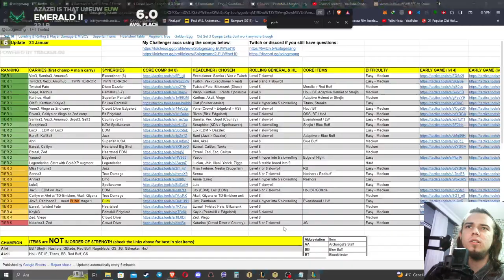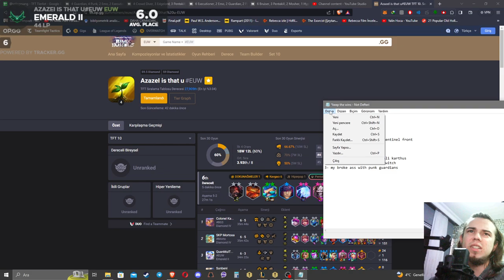Punk'ASS are ACTUALLY Relevant with THIS augment in TFT 14.2 Patch!?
live-cam on. like it?

6 Punk 4 Rapidfire, 6 Rapidfire 4 Punk 3 Star Jinx Headliner build, but this time its done with 3 Star Twitch + Mixmaster Sona giving attack speed to everyone! 3 Star Senna. 4 Punk 4 Rapidfire 3 Star Jinx Headliner build with Unit Accelerator and Ramping Rhythm also had 3 Star Pantheon Tank. 5 KDA 5 Spellweaver build with 3 Star Ekko and 3 Star Lulu carry. 6 Dazzler Headliner 3 Star Lux + Crazy disco guys. 3 Star Gragas. 3 star Vi main tank is insane with 6 Mosher! 6 Bruiser with Headliner Zac + 2 Big Shot Maestro Jhin gameplay. Interesting 6 Sentinel, 4 BigShot, 2 8-bit gameplay ft Headliner Blitzcrank. 3 Star Jax Headliner 5 EDM, 4 Crowd Diver Zed Sample Carry game. Brand new Multi-Talented portal gives DOUBLE +1 traits to your headliner unit. It enables double prismatic trait which is insane. 3 Star Neeko tank with 7 K/DA Akali and Ahri carry.